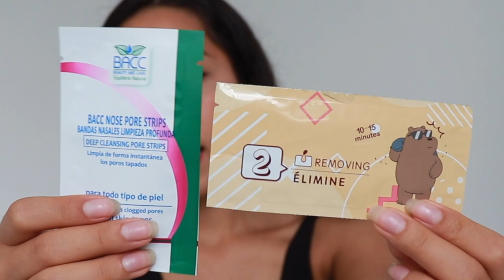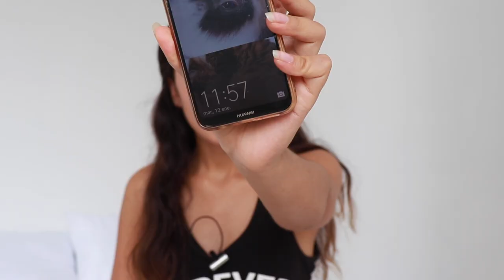SACAR PUNTOS NEGROS 🥊BATALLA🥊 DOLLARCITY vs MINSIO ·Cat Gómez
¡HOLAAAA!